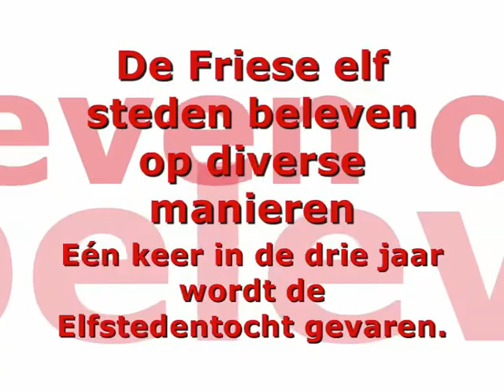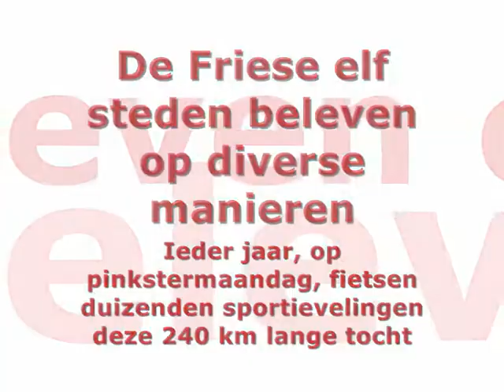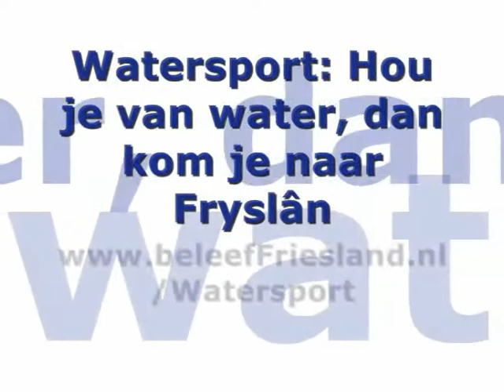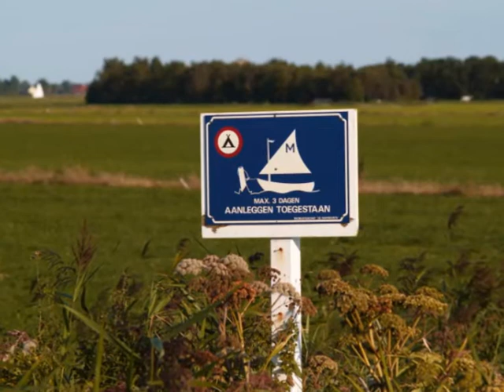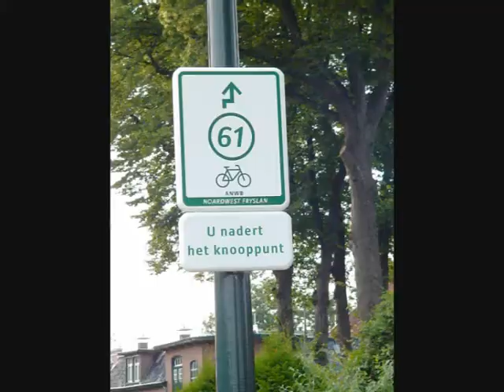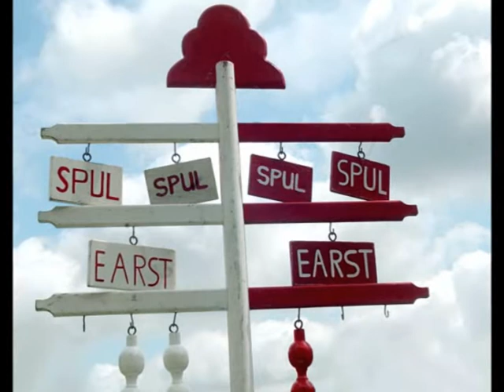Beleef Friesland!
Bekijk al het moois van Friesland in één film!
Kom zelf en beleef Friesland op je eigen manier.